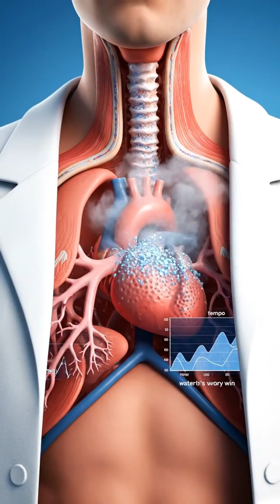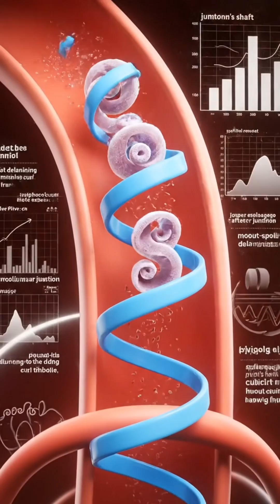WARNING These 5 Drinks Contain The Most Microplastics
What if we told you that every single drink in your home—from your morning coffee and bottled water to your "healthy" fruit juice—is contaminated with plastic? A groundbreaking new study just confirmed this shocking reality: 100% of tested beverages contain microplastics.
These invisible particles are silently entering your body with every sip, and emerging evidence links them to chronic inflammation, digestive issues, and even reproductive harm. In this video, we break down the alarming science, reveal which types of drinks pose the highest risk, and most importantly, give you a practical, doctor-approved guide on simple steps you can take today to protect yourself and your family.